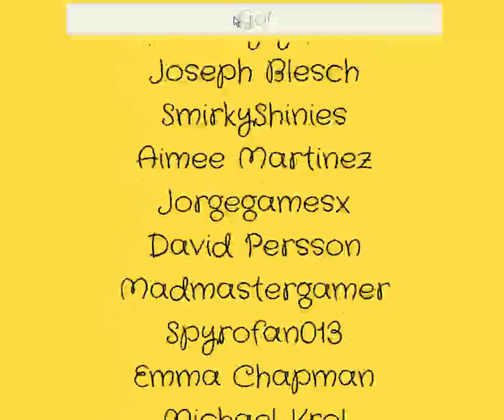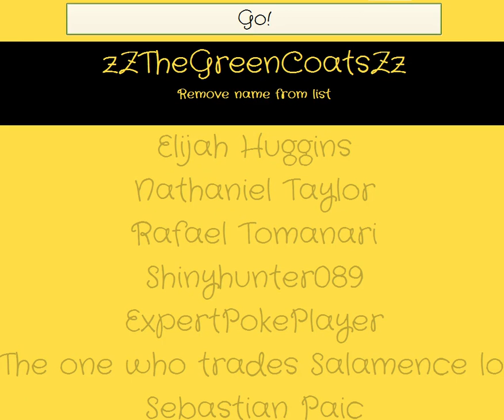(RESULTS!) Free Meloetta Give Away!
Congrats to the winner! I've send a message to you inbox containing my FC. I'll need your too!